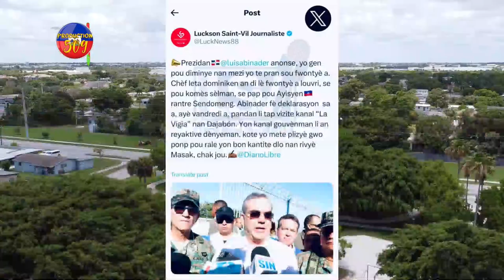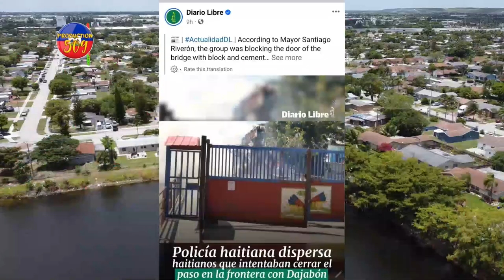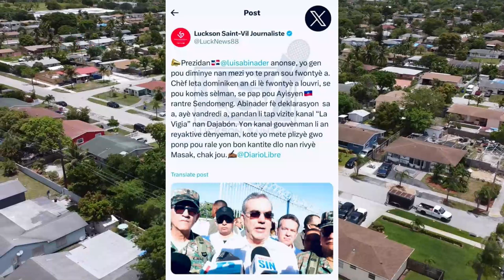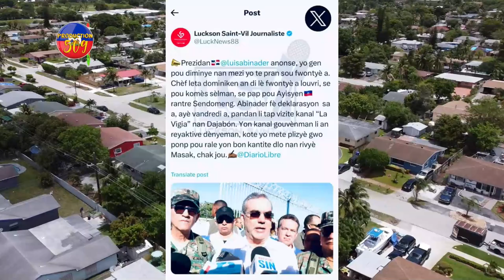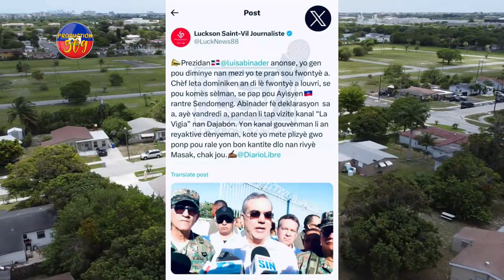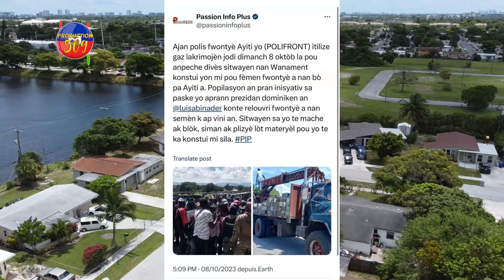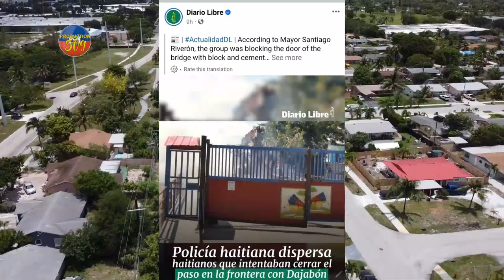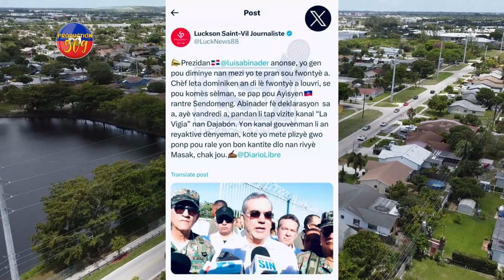DEBLOZAY PETE NAN KANAL LA GWO KONPLO AP FET POU KANPE KANAL LA POU FWONTYE A OUVRI